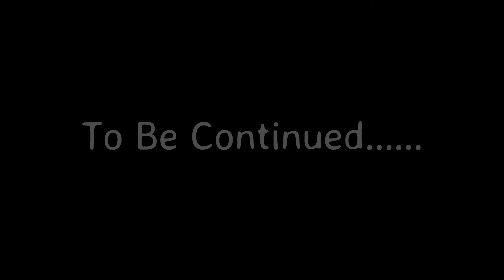Nani Bai Ro Mayro Part 10 | झांकियों के साथ भनीन मन्दिर नानी बाई मायरो | Akshay Gaur | Poonia Music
Song Bhajan -
Singer -
Location -
Camera - Ravinder Poonia
Edit & Graphics
Lyrics -
Label - Poonia Music
Copyrights -

श्री जोतराम भगवान के मुख्यतः मन्दिर -
श्री जोतराम जी मशहुर कलाकर -
अपुर्वा खोसला दिल्ली
मिस टीना खान